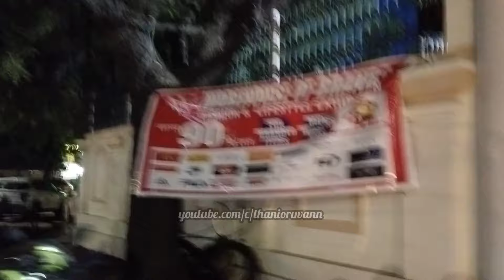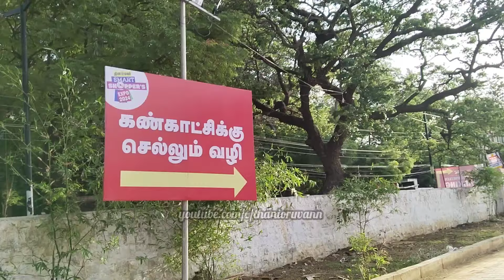Madurai Raja Muthiah Mandram Biggest Discount Sale|Branded Dresses|Men|Women|Kids Dress 2024 August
Location
Raja Muthiah Mandram

Madurai
August 2,3,4

Timing
10am to10 pm

madurai tamil sangam,
gandhi museum,
madurai law college,
 raja muthiah mandram,
 maditsia,
 rajaji park,
gandhi museum,
madurai swimming pool,
madurai gandhi museum,
madurai raja muthiah mandram,
madurai  maditsia,
madurai tamil sangam,
madurai rajaji park,